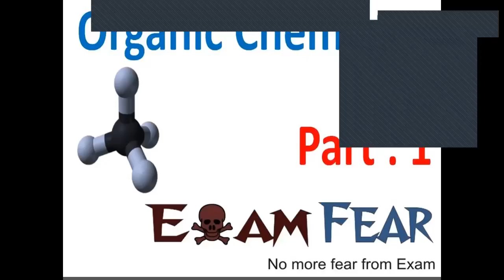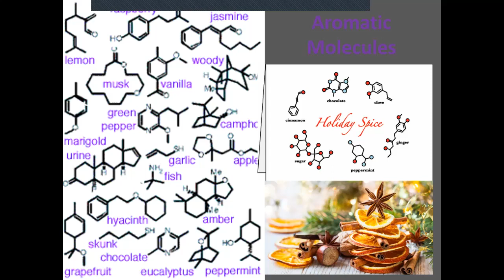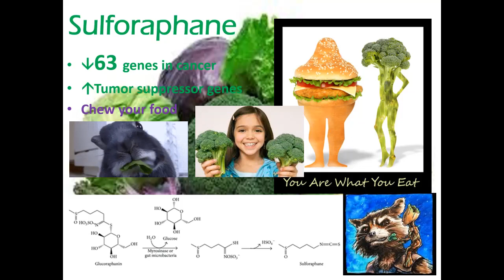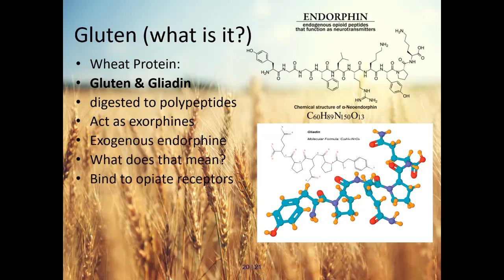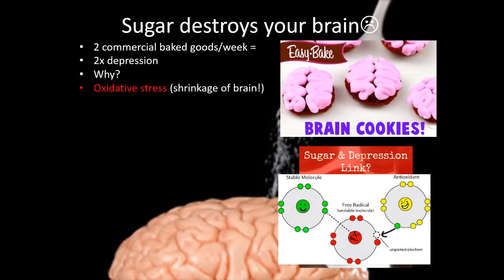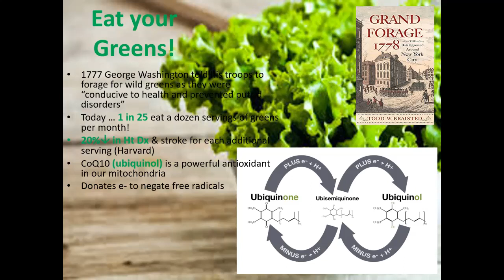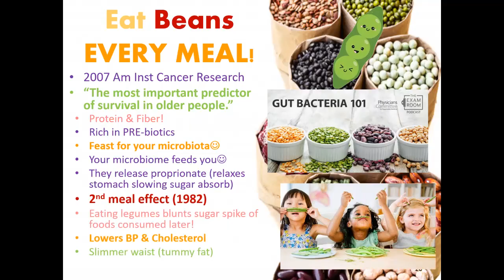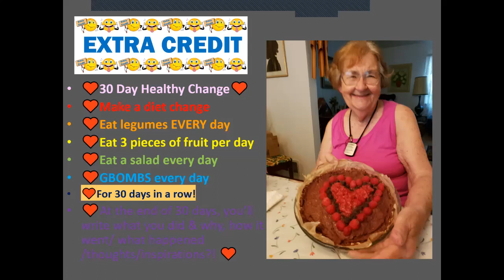Welcome to CH105 (O Chem)